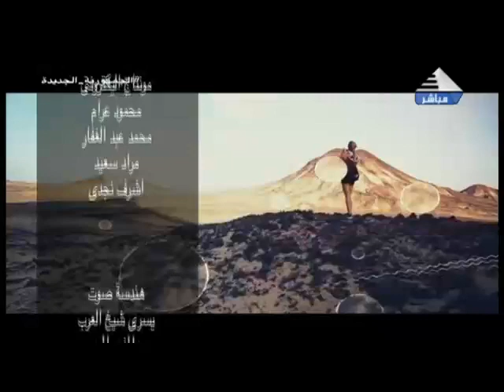ريم الشافعي تستضيف م/ محمد الجندي عضوغرفة شركات السياحة والسفرفي بلاد طيبة اخراج نورهان البيلي 26-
ريم الشافعي تستضيف م/ محمد الجندي عضوغرفة شركات السياحة والسفرفي بلاد طيبة اخراج نورهان البيلي 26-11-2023